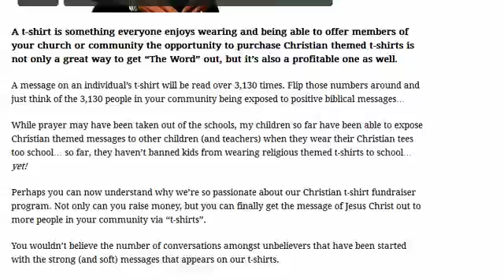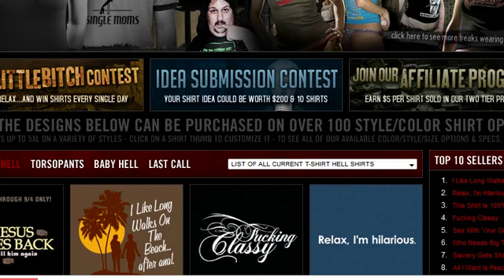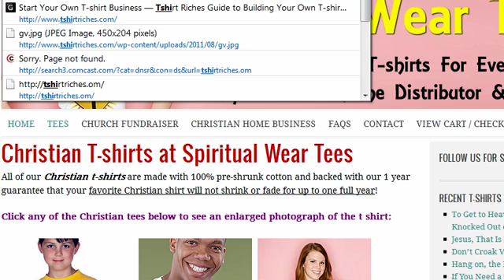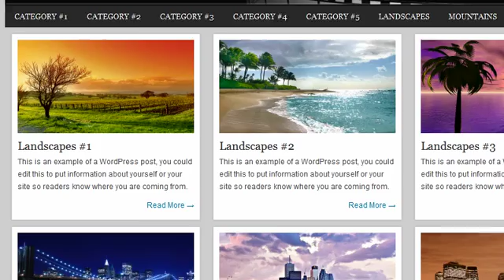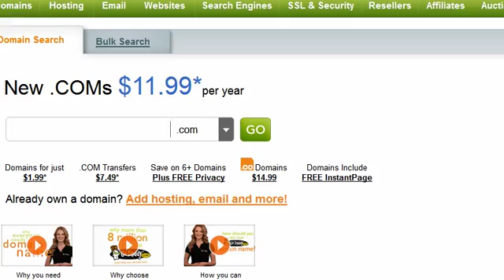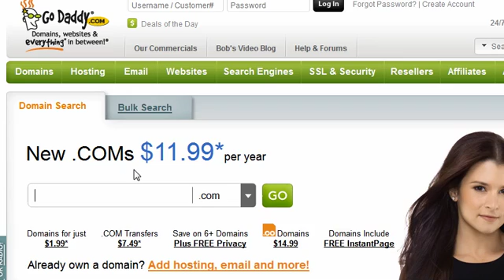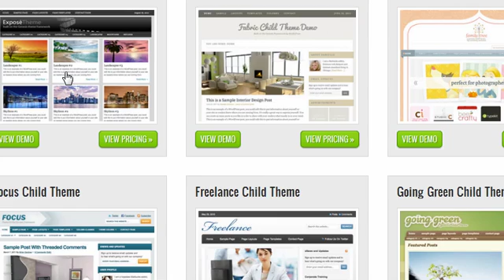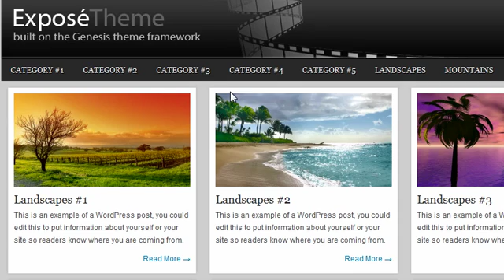Showcase Your T-shirt Designs With Your Own Website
- Play short video to discover how you can setup your own website to showcase your t-shirt design.